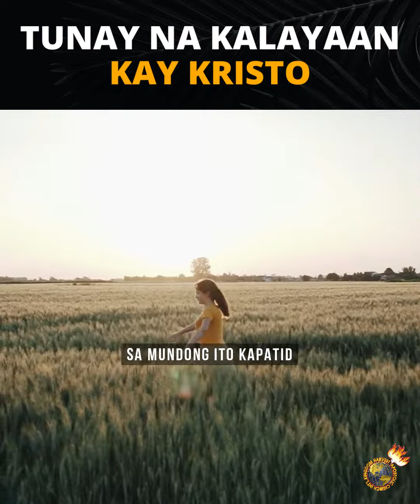Tunay na kalayaan kay Kristo